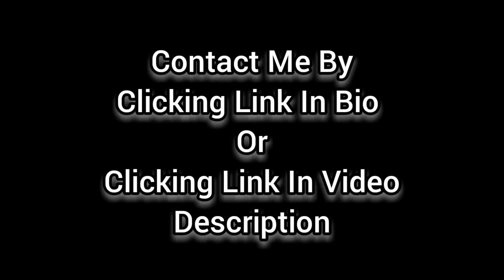Saturated Fat vs. Polyunsaturated Fat👉 healthtips healthyfats polyunsatu...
👉Quick health tips discussing if saturated fats or polyunsaturated fats are healthy.

We're looking to connect with...
💪Practitioners who prioritize a personalized approach to healing.
💪Individuals who want personalized care to achieve long-term and sustainable health success.

Brandon R. Drake
⭐Creating comprehensive sustainable health solutions for your unique lifestyle, habits & physiology⭐